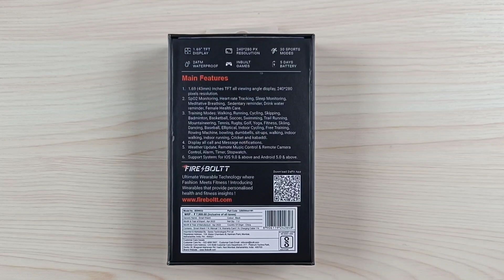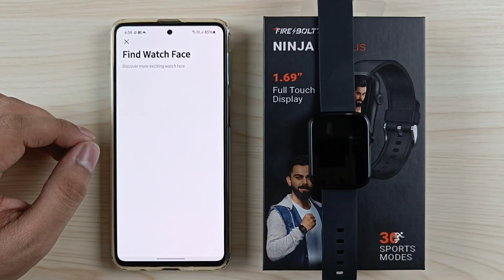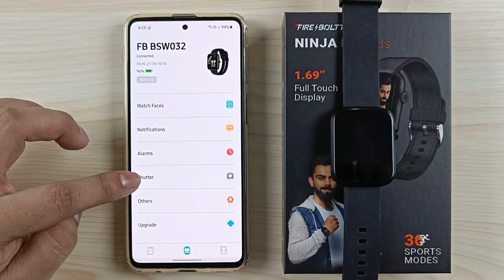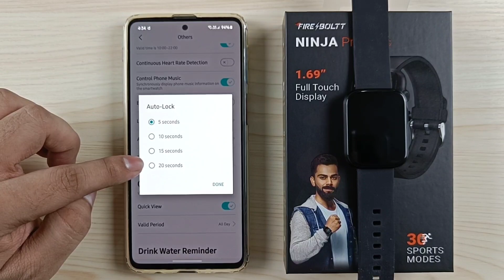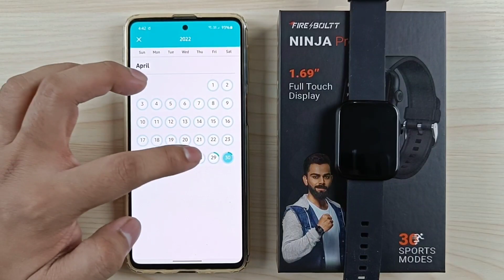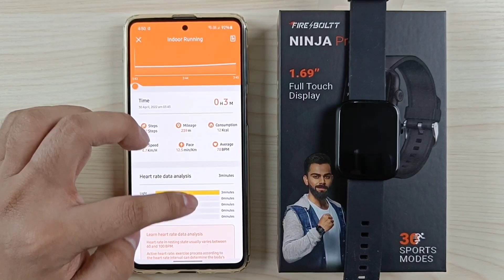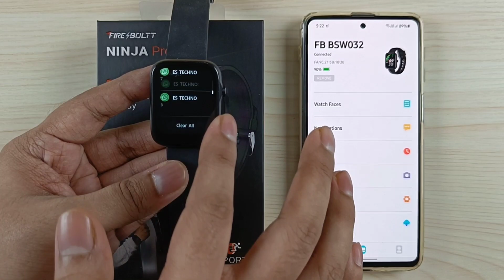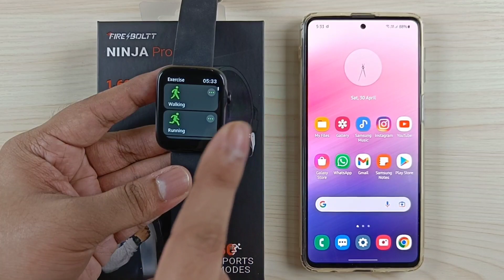Fire-Boltt Ninja Pro Plus Complete Setup Guide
00:00 Intro
00:24 Specifications
01:05 Unboxing
02:37 Physical Overview
03:40 Pairing
05:05 Customize Watch Faces
07:24 Notifications
08:16 Call Preview
08:46 SMS Preview
09:28 WhatsApp Message Preview
10:00 App Features
17:59 Activity Data
23:02 Button Functions
23:49 Control Centre
25:17 Watch Settings
26:45 Messages
27:06 Split View
27:44 Widgets
28:27 Music Player
29:51 Workout
31:24 Main Menu
33:06 Games In Watch
33:23 Wrap Up